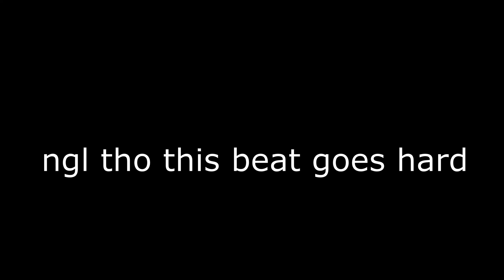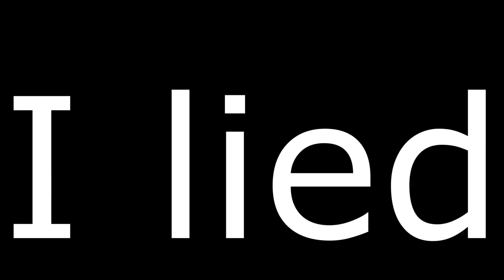The One Gun Challenge!!!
"Kid Cudi's new album released featuring the song "love." so sadly I will now longer be using that song as the outro, but I'll leave the song here just in case if you ever wanna listen to it or whatever."

"Yo um all these songs I used are not owned by me so yeah... just wanted to let you know even though I'm pretty sure you knew that already"